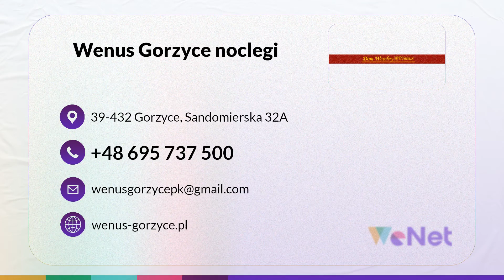Organizacja przyjęć Gorzyce Wenus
Prowadzimy dom_weselny o nazwie Wenus, którego placówka znajduje się w Gorzycach, na terenie województwa podkarpackiego. Zajmujemy się organizowaniem różnego rodzaju uroczystości oraz imprez okolicznościowych.

Posiadamy odpowiednio wyposażone i stylowe sale, w których przeżyjecie Państwo niezapomniane i wyjątkowe chwile. Organizujemy uroczyste bale, bankiety, jubileusze, konferencje, chrzciny i komunie, imprezy integracyjne, uroczystości weselne, imieniny oraz urodziny.

Zapewniamy odpowiednią oprawę, by jeszcze bardziej podkreślić rangę danego wydarzenia. Dysponujemy też zadaszonym tarasem, a w okolicy domu weselnego znaleźć można zieleń i oczka wodne.